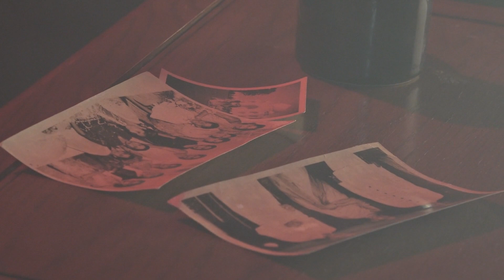O Maa - Muhammad Noor Ranjan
Muhammad Noor Ranjan - Lead Vocals, Backing vocals, Drums, Acoustic Guitar
‎Steve Worrall   - Bass, Electric Guitar, Backing vocals.
Michael Arthurs  - Strings programming and arrangement.
Mark Rawley   - Piano.

Mixing Engineer  - Steve Worrall
Mastering Engineer - Mike Smith, Phase One Studios, Toronto
Music Video   - Robert Bergman, Studio Cozy, Toronto.
Video Editing  - Brock Fricker and Stephen Schmidt.